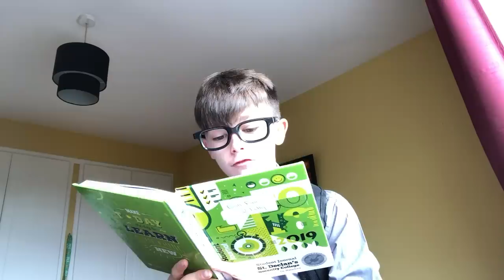EVERY IRISH FIRST YEAR...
Interesting, very interesting...